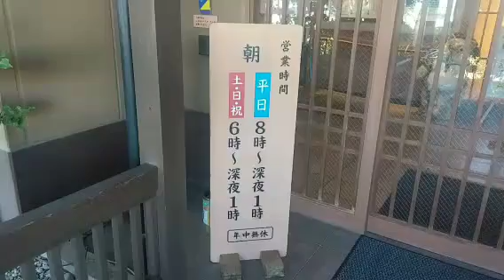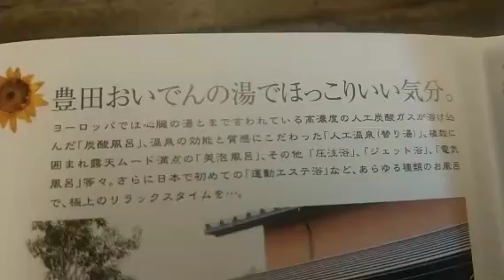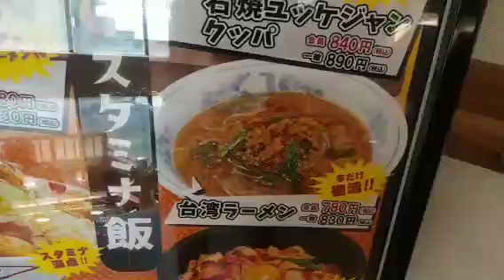豊田市が誇る銭湯♨️その名は、おいでんの湯です😁